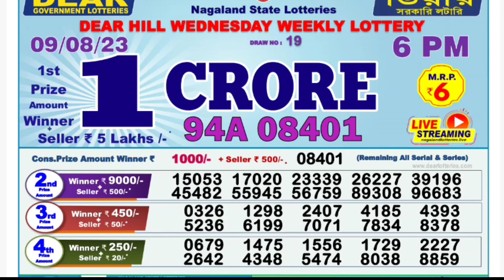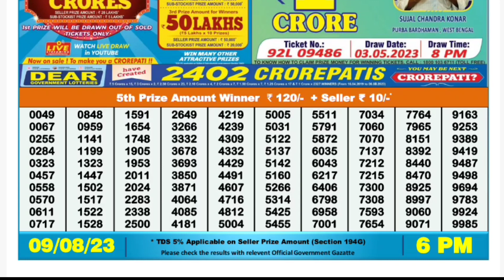🔴 LIVE 06:00 P.M. DEAR NAGALAND LOTTERY SAMBAD RESULT TODAY l Date-09/08/2023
🔴 Day 06:00 P.M. Dear Nagaland Hill Wednesday Lottery Result Today l Date-09/08/2023 l